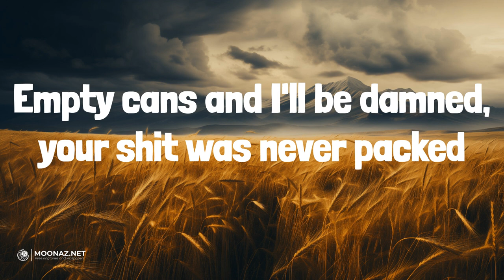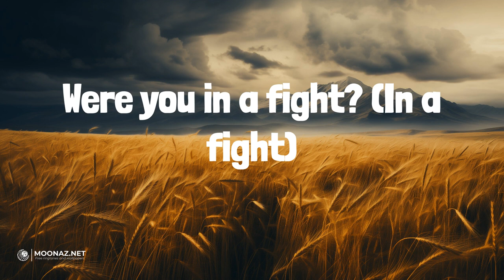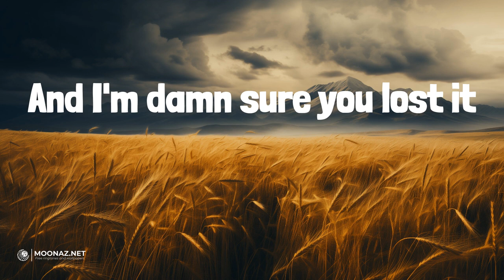Austin (Lyrics) - Dasha | Crazy Dreams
Austin (Lyrics) - Dasha

🎤 Lyrics:
I'd pack the car, bring your guitar and Jane for smoking
First thing at dawn you'd cue the songs and we'd get going
Did your truck break down? (Truck break down)
Did you burn through money?
Did your ex find out? (Ex find out)
Where there's a will then there's a way
And I'm damn sure you lost it
Was the whiskey flowin'?
Were you in a fight? (In a fight)
Did the nerves come get you?
What's your alibi? (Alibi)
I made my way back to LA
And that's where you'll be forgotten
In forty years you'll still be here
Drunk, washed up in Austin
A hell of bluff you had me believin'
How many months did you plan on leaving?
I loved you, how tragic ohh-oh
Did your boots stop workin'?
Was the whiskey flowing?
Did your truck break down?
Did you ex find out?